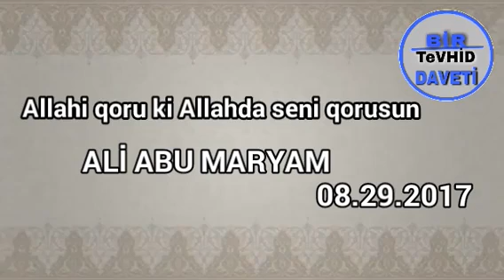Ali Abu Maryam - Allahi Qoru ki Allahda seni Qorusun